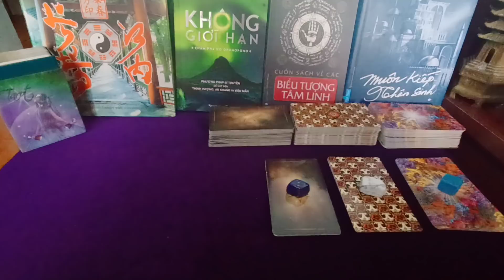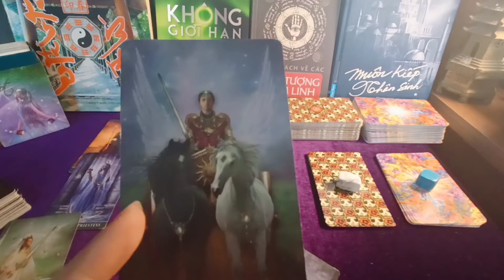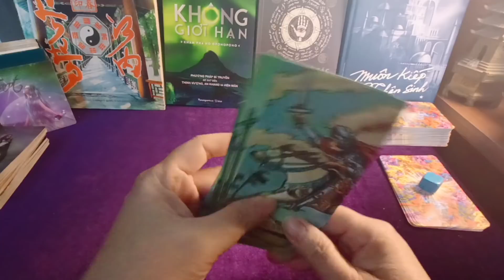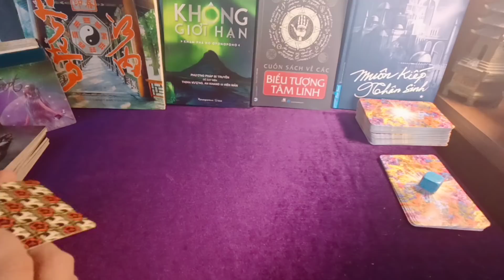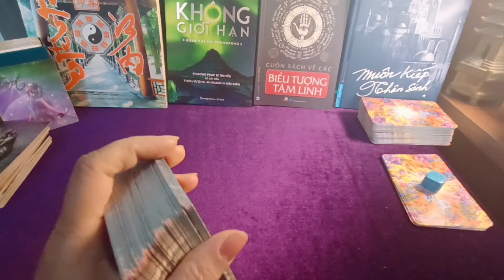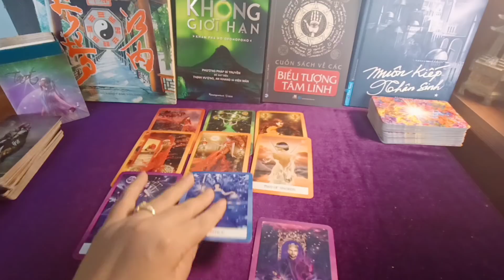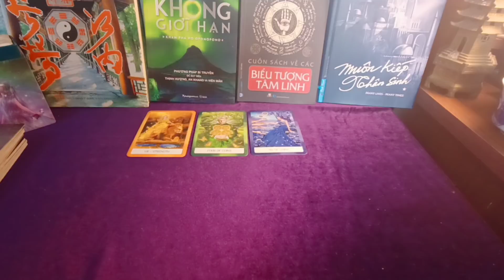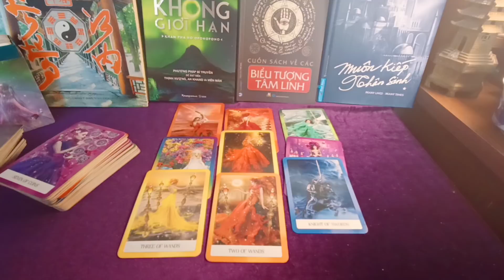ĐIỀU GÌ ĐANG DIỄN RA BÊN TRONG HỌ ?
☘️ Trải bài (được tổng kết sau khi trải bài xong) hướng tới 3 mối quan hệ:
1. Những người đang hạnh phúc trong một mối quan hệ
2. Những người đang đứng giữa hai sự lựa chọn
3. Những người đã tỉnh thức nhưng chưa dám vượt ra khỏi vạch chuẩn của vòng tròn an toàn.

☘️ Chủ đề tiếp theo: ĐIỀU GÌ ĐANG CHỜ BẠN BÊN NGOÀI VÒNG TRÒN AN TOÀN ?

☘️ Hoặc chủ đề được làm từ sự thôi thúc của bản thân hoặc một chủ đề yêu cầu mà mình thấy hợp lý.

💜 Chia sẻ một số vấn đề liên quan đến trải bài và cách làm việc của mình: Từ đầu.
🧡 Chọn tụ bài: 02:12
🌼 02:38
🌸 17:45
🌺 40:28